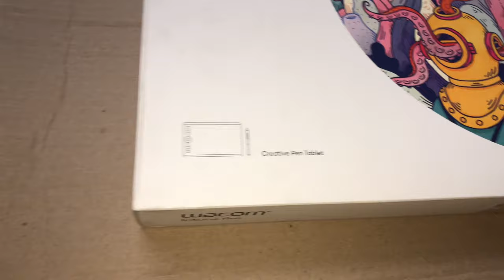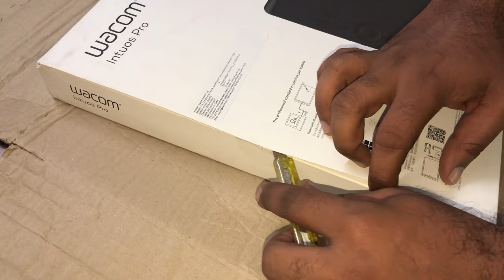Wacom Intuos Pro Large- Creative Pen Table Unboxing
Wacom Intuos Pro Paper Edition PTH660
Wacom CTL-6100WL
Wacom One Digital Drawing Tablet with Screen, 13.3 Inch

Full Details
Brand- Wacom
Series- Intuos Pro
Colour- Black
Batteries- 1 Lithium Polymer batteries required.